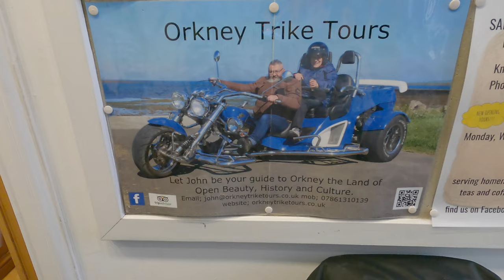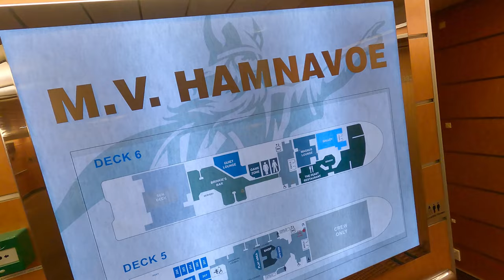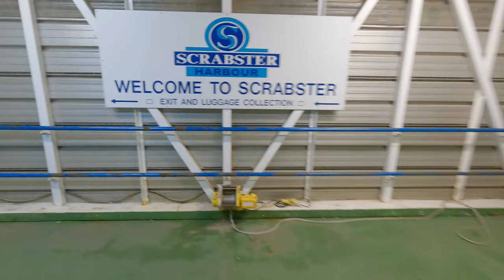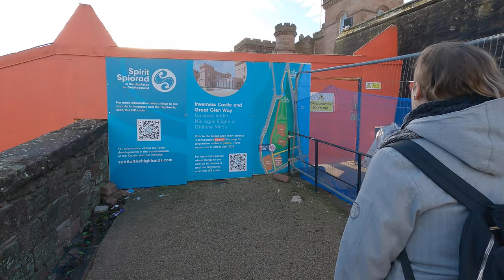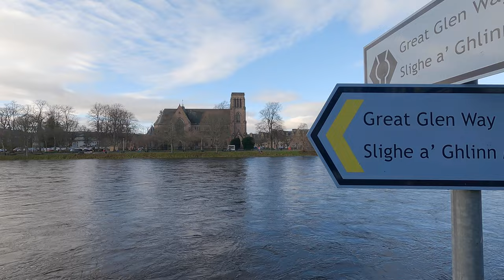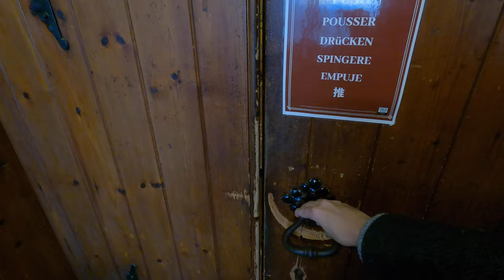From The Orkney Islands to Inverness: An Adventure in Scotland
Join us on an unforgettable adventure in Scotland as we travel from the Orkney Islands to the Scottish mainland, encountering unexpected challenges and breathtaking beauty along the way.

Our adventure starts with a ferry crossing that went smoothly, but once we arrived at the terminal on the Scottish mainland, all of the staff left and the lights were turned off, leaving us stranded!

The following day, we took one of the most amazing railway journeys we've ever been on, through the Scottish Highlands, with beautiful mountains, lakes and coastal views.

When we finally arrived in Inverness, we spent the following day exploring the city, walking along the river and we visited St. Andrew's Cathedral. This is a Scottish adventure you won't want to miss!

00:00 Introduction
00:42 Waiting for the ferry to Scrabster
01:40 Boarding the ferry
02:54 Alone at the ferry terminal
04:36 Thurso
05:43 Journey to Inverness
06:47 Arrivng in Inverness
08:00 Inverness first impressions
10:07 St Andrews Cathedral